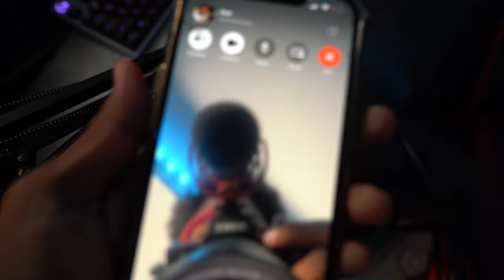Calling My Sister "BAE" For 24Hours | *GOOD IDEA*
Gaming Channel ►  @Joshuaent1